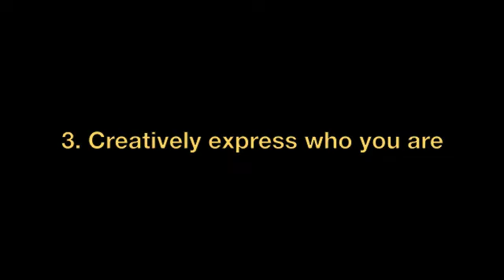Inspired Thought Leader Part One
How to become an Inspired Thought Leader. 3 foundational principles for thought leadership, personal branding, and communication of strategy. for more information.